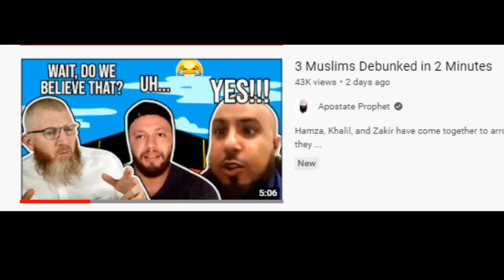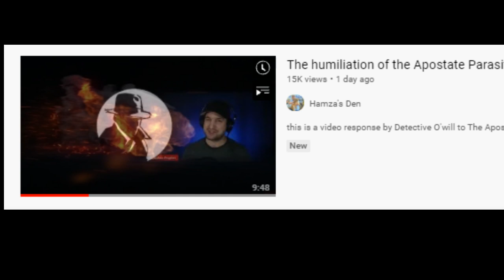Apostate Prophet Is Humiliated By His Friend !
(I will get commission on all sales made if you buy through this link)